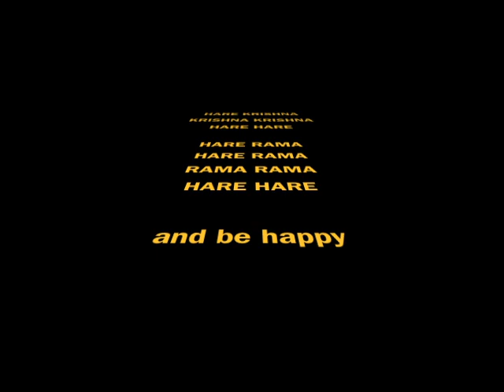MeXiCo CiTy MaHa NeCtAr